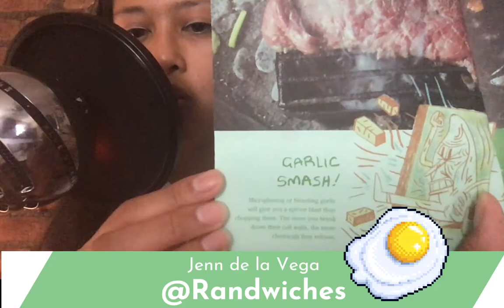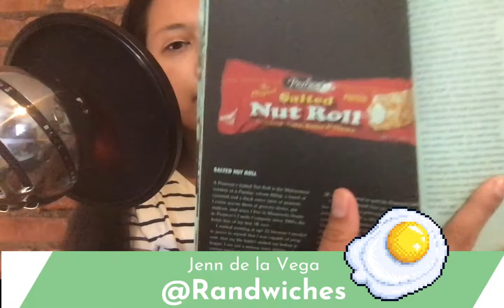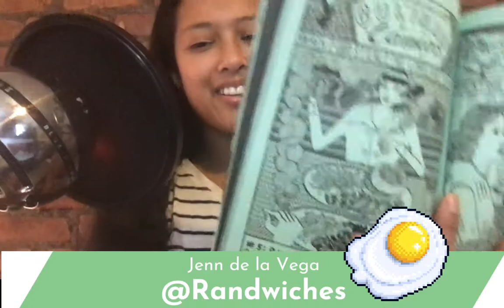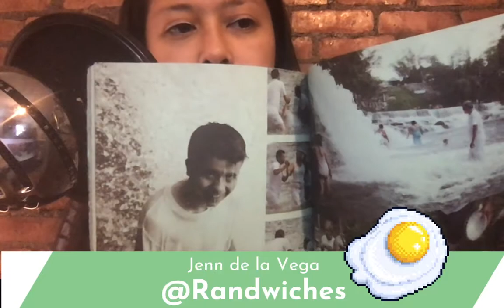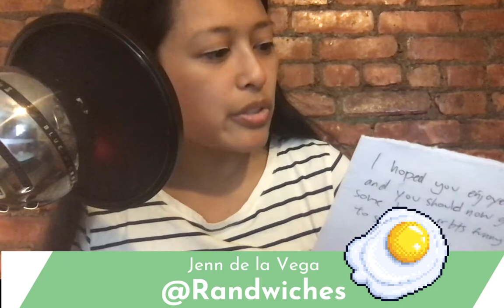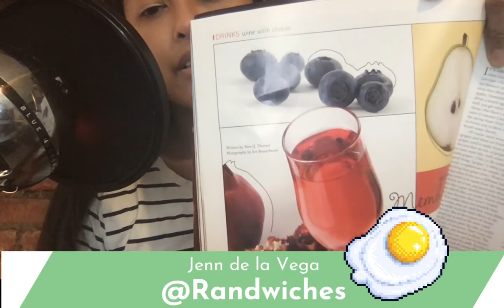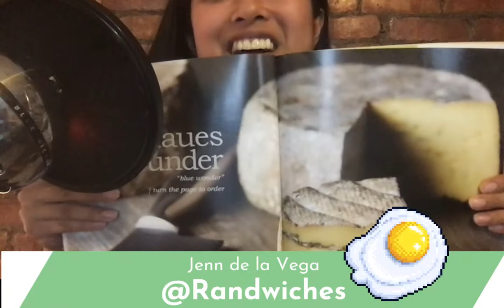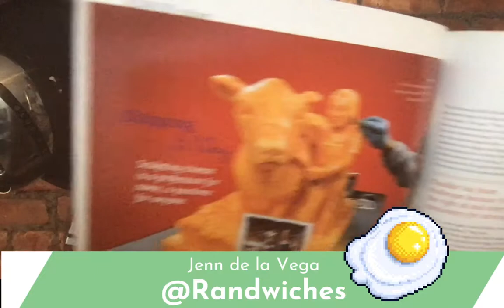Twitch Stream - Zine Dreams 7/12/2020 - Put A Egg On It 14, BTS Aren't That Bad, & Culture Magazine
Jenn de la Vega went live to show and tell Put A Egg On It issue #14, BTS Aren't That Bad by a 4th Grader, and Culture Cheese Magazine.

Going live every Sunday at 12pm ET to talk about zines and Wednesdays at 5pm ET to talk about ingredients and recipes on Twitch

Selling dry goods and spices on Etsy